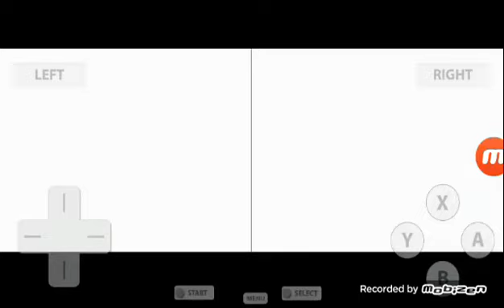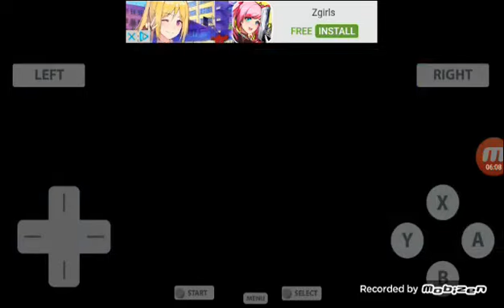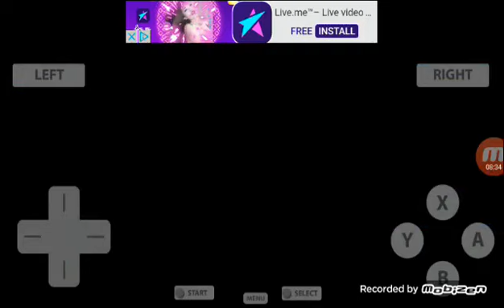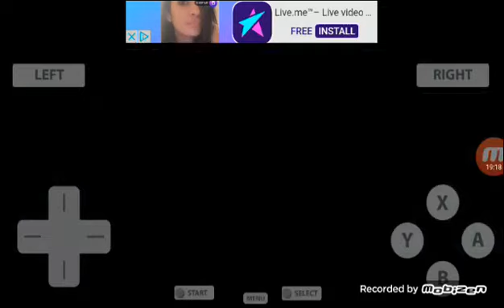Mario Kart DS: ROB Kicks Some Major @$$!!!!